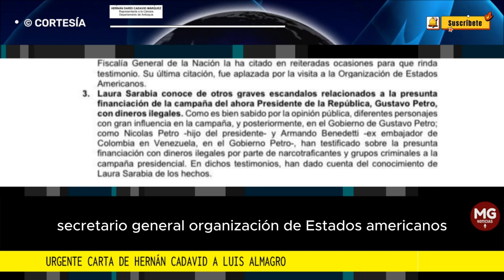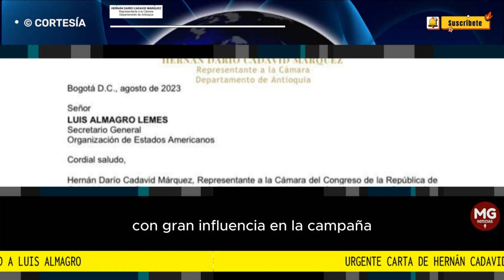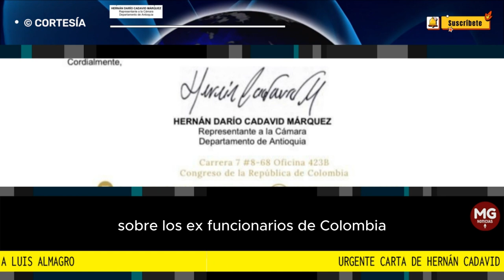🎯 URGENTE CARTA DE HERNÁN CADAVID A LUIS ALMAGRO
Usted debe conocer la realidad sobre Laura Sarabia y sus actuaciones en Colombia vulnerando los derechos humanos de una mujer humilde.
CARTA HERNÁN CADAVID